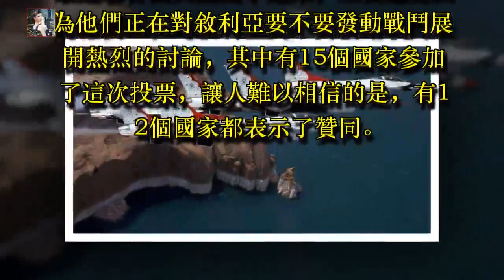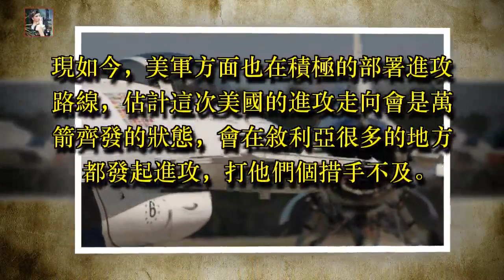聯合國決定開戰！土耳其等國向美國開放領空，俄軍蓄勢待發